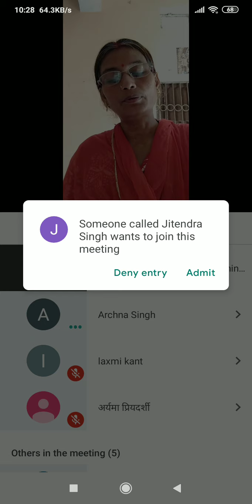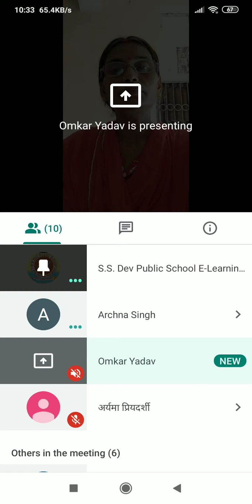(सर्वनाम) Class8 Hindi